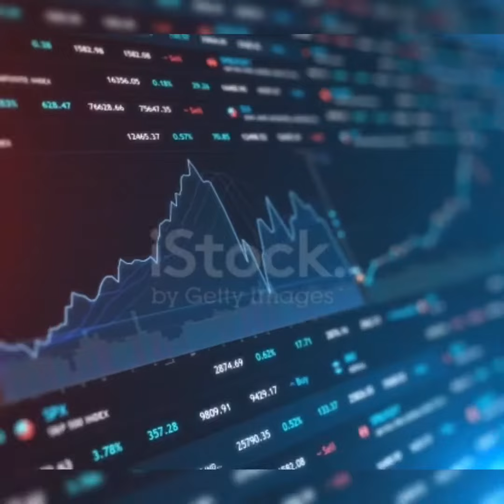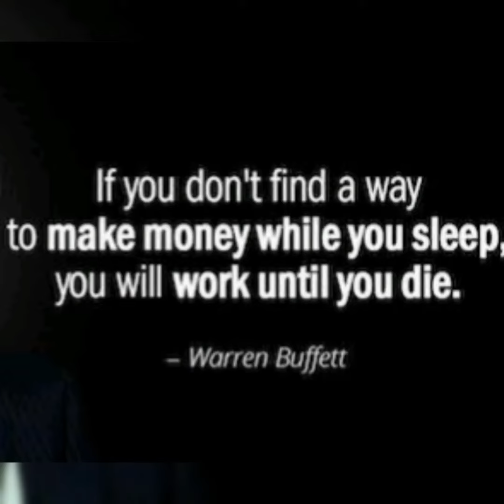உலகின் மிகப்பெரிய 3 பங்குசந்தை முதலீட்டாலர்கள்!😱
This video took more than one day to create content and do voice and edit,so do support us.Thank you. !